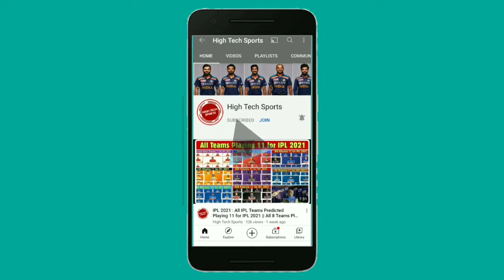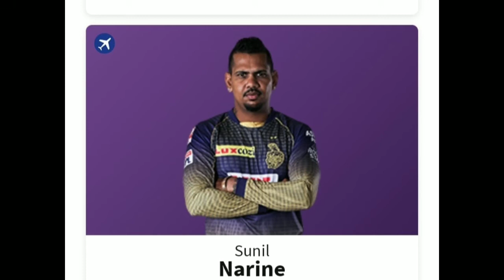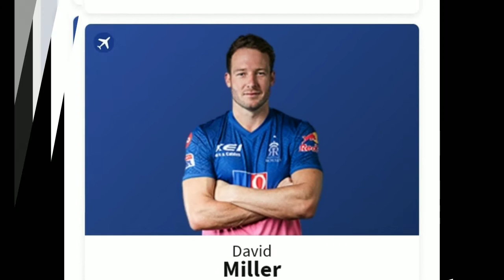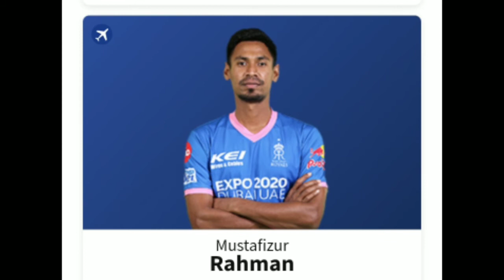IPL 2021 Rajasthan Royals vs Kolkata Knight Riders Highlights 2021 || RR vs KKR highlights 2021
IPL 2021 Match 18 Rajasthan Royals vs Kolkata Knight Riders Playing 11
IPL 2021 Match 28 Kolkata Knight Riders vs Rajasthan Royals Playing 11
IPL 2021 RR vs KKR Playing 11
IPL 2021 KKR vs RR Playing 11
RR vs KKR Playing 11
KKR vs RR Playing 11